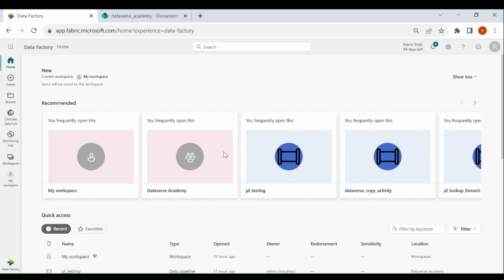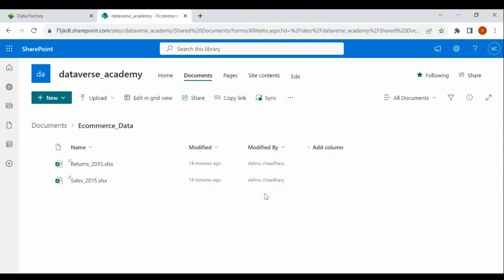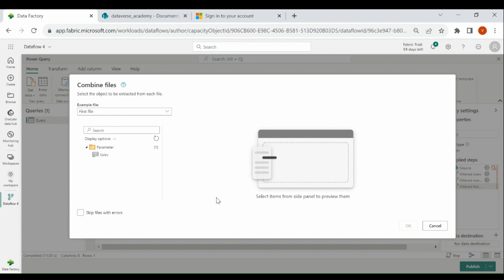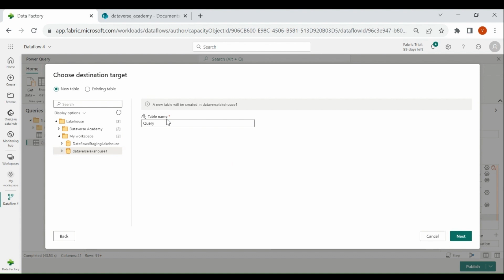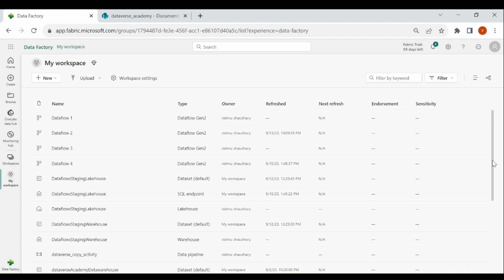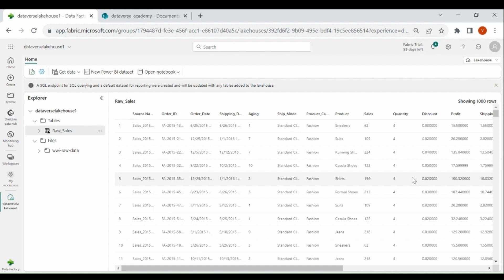1 Microsoft Fabric Dataflow Gen2: How to read data from SharePoint Site and load data into Lakehouse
dataflow gen2 | Microsoft Fabric Data Pipeline - How to read data from SharePoint Site using Microsoft Fabric Dataflow Gen2 and load data into the Lakehouse

If you want to know more about Microsoft Fabric data Warehouse, Please watch below videos-

Microsoft Fabric Overview

Microsoft Fabric is an end-to-end analytics solution with full-service capabilities including data movement, data lakes, data engineering, data integration, data science, real-time analytics, and business intelligence—all backed by a shared platform providing robust data security, governance, and compliance. The platform is built on a foundation of Software as a Service (SaaS), which takes simplicity and integration to a whole new level.

With Fabric, you don't need to piece together different services from multiple vendors. Instead, you can enjoy a highly integrated, end-to-end, and easy-to-use product that is designed to simplify your analytics needs.

Microsoft Fabric brings together new and existing components from Power BI, Azure Synapse, and Azure Data Explorer into a single integrated environment. These components are then presented in various customized user experiences.

With this new tool Data Engineers can visually integrate data from multiple sources, data scientists can model and transform data, data analysts can bring together multiple datasets and enable deeper insights, data stewards can govern data all from one place, business users can work directly with data uncovering and shaping the intelligence they need to make critical decisions that drive growth.

Fabric brings together experiences such as Data Engineering, Data Factory, Data Science, Data Warehouse, Real-Time Analytics, and Power BI onto a shared SaaS foundation. This integration provides the following advantages:
*   An extensive range of deeply integrated analytics in the industry.
*   Shared experiences across experiences that are familiar and easy to learn.
*   Developers can easily access and reuse all assets.
*   A unified data lake that allows you to retain the data where it is while using your preferred analytics tools.
*   Centralized administration and governance across all experiences.

With the Microsoft Fabric SaaS experience, all the data and the services are seamlessly integrated. IT teams can centrally configure core enterprise capabilities and permissions are automatically applied across all the underlying services. Additionally, data sensitivity labels are inherited automatically across the items in the suite.
Fabric allows creators to concentrate on producing their best work, freeing them from the need to integrate, manage, or understand the underlying infrastructure that supports the experience.

Topics Covered :-

Create Microsoft fabric pipeline
Create Fabric pipeline
Create Microsoft fabric data pipeline
Create Fabric data pipeline
How to create pipeline in microsoft fabric
How to create pipeline in fabric
Data factory pipeline in fabric
Data factory tutorial for microsoft fabric
Microsoft fabric pipeline for beginners
Microsoft fabric pipeline tutorial
Microsoft fabric Data factory pipeline
fabric Data factory pipeline

Microsoft Fabric
Microsoft Fabric Lakehouse
Fabric Lakehouse
Fabric
Fabric Data analytics
Microsoft Fabric Data Analytics Platform
Onelake
Data Engineering
Data Science
Data Analysis
SAAS
Data Engineer
Data Scientists
Microsoft Fabric Tutorial
Fabric Tutorial
Pipeline
Data factory
Microsoft fabric course
Microsoft fabric demo